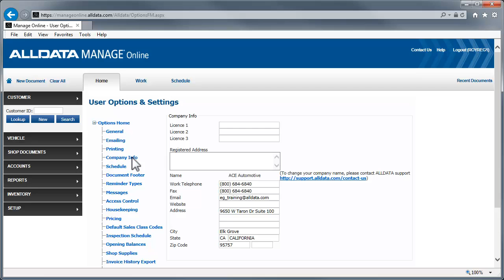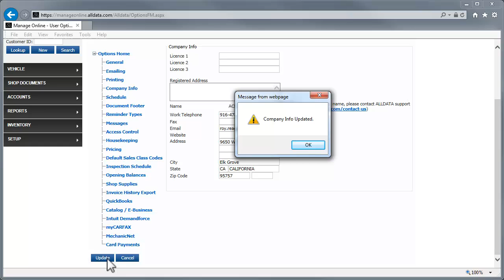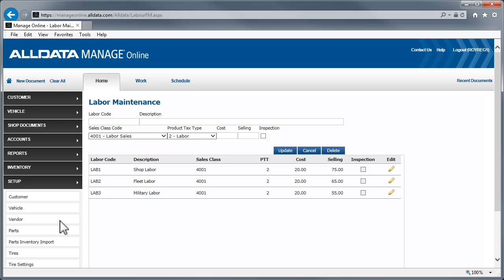Manage Online Setup: Taxes, Labor, Company Info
In this tutorial we demonstrate the basic steps to begin setting up Manage Online. Confirming company information, setting up tax rates and labor rates.